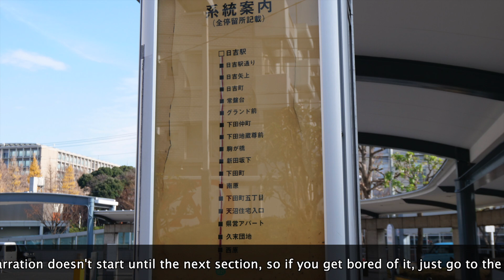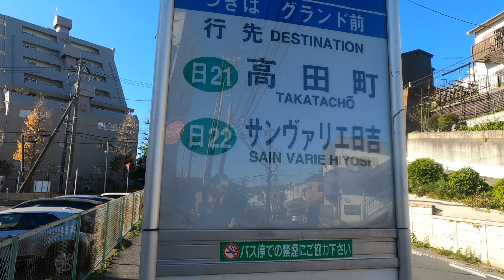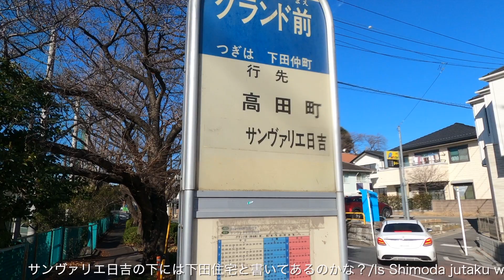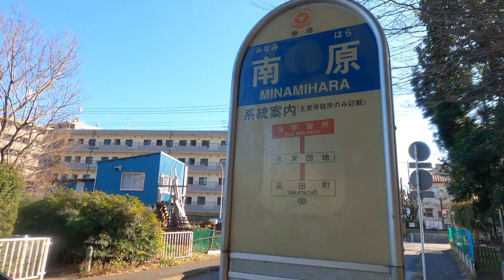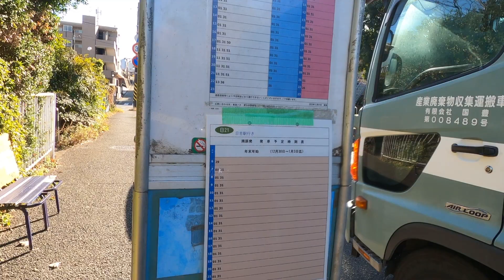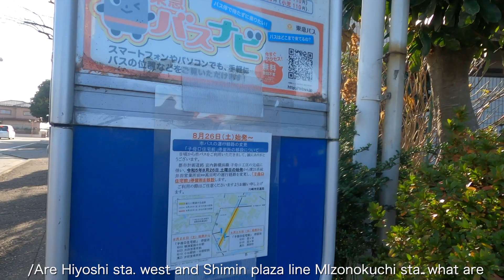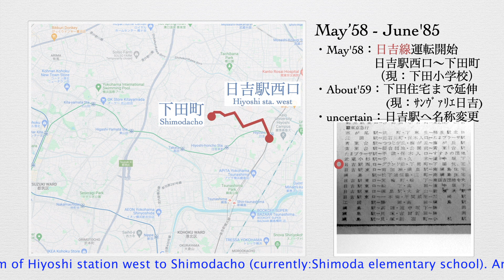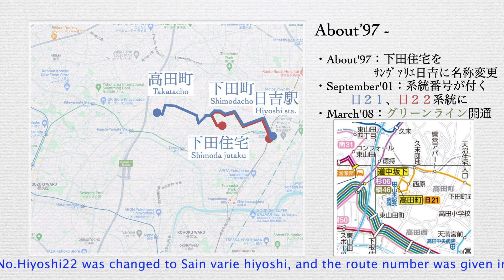[路線解説]東急バス 日２１系統（日吉駅→高田町：うねうねと狭隘路）/[Bus route description]Route No.Hiyoshi21,Tokyu-bus(Hiyoshi sta.-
東急バスの日２１系統（日吉線）は、日吉駅から、日吉矢上、グランド前、下田町を経由して高田町（山本記念病院）に至る路線で、全線に渡る狭隘路でありながら、協調ダイヤの日２２系統と合わせての驚異の運転本数を誇っています。

English guide:Route No.Hiyoshi21(Hiyoshi line),Tokyu-bus runs between Hiyoshi sta. and Takatacho(Yamamoto kine hospital) via Hiyoshi yagami, Ground mae, and Shimodacho. Although it is a narrow road almost all line, it boasts an amazing number of buses when combined with route No.Hiyoshi22 on the day.
　I recorded this video on December 16,'23.

00:00 オープニング/opening
00:11 日吉駅/Hiyoshi sta.
02:25 日吉矢上/Hiyoshi yagami
03:54 日吉町/Hiyoshicho
04:47 常盤台/Tokiwadai
05:45 グランド前/Ground mae
06:57 新田坂下/Shinden sakashita
07:30 下田町/Shimodacho
08:25 南原/Minamihara
10:40 高田町（山本記念病院）/Takatacho(Yamamoto kinen hosp.)
11:45 高田/Takata
12:29 日５２系統の歴史/History of route No.hiyoshi52
13:41 end screen

驚異の運行回数＆路線環境・平日一日195回！　日22　日吉駅→サンヴァリエ日吉　/　Japanese regional transportation

【のるるん10周年記念】東急バスのキャラクターノッテちゃんがのるるん体操おどってみた！

[路線解説]東急バス 日９３系統（綱島駅→日吉駅東口 駒岡経由）/[Bus route description]Route No.Hiyoshi93, Tokyu-bus(Tsunashima sta

[路線解説]東急バス　日５２系統（白坂住宅前→日吉駅東口：免許維持）/[Bus route description]Route No.Hiyoshi52,Tokyu-bus(Shirasaka jut